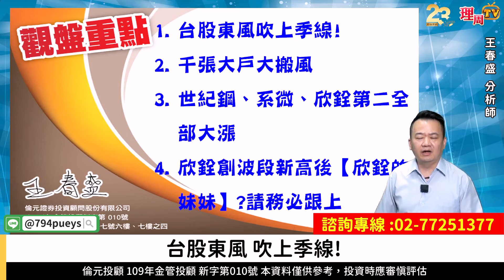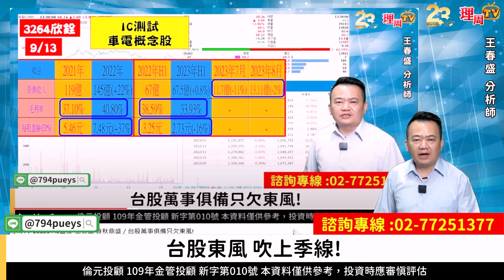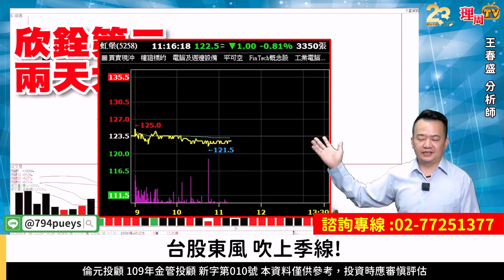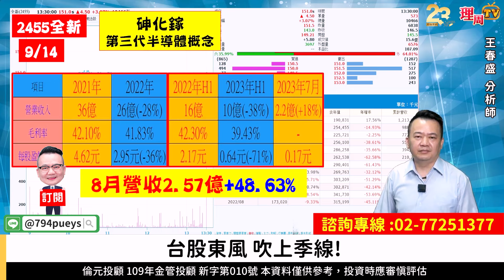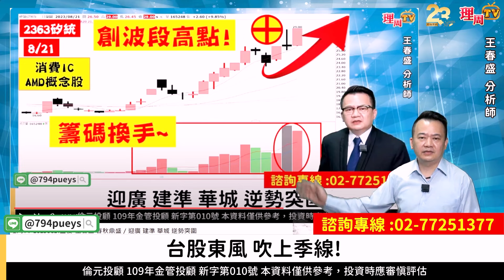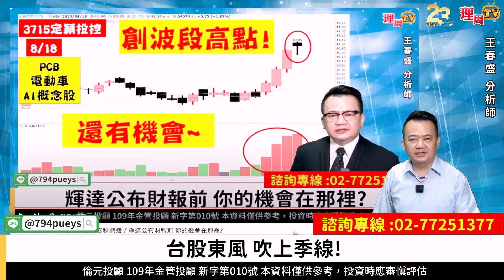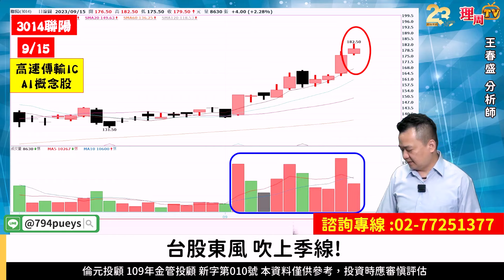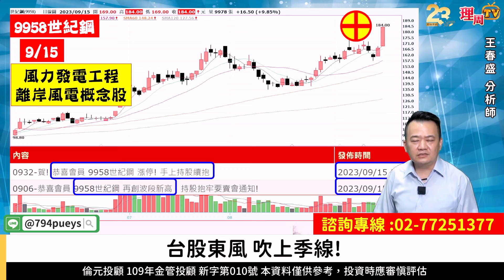理周TV-20230915盤中-王春盛 春秋鼎盛／ 台股東風 吹上季線!